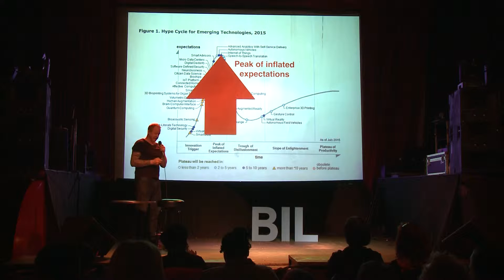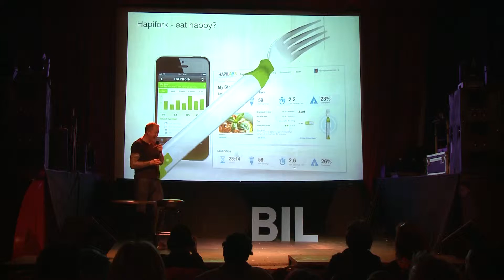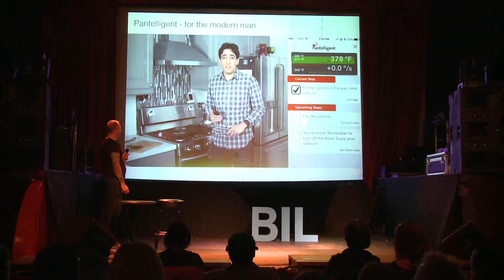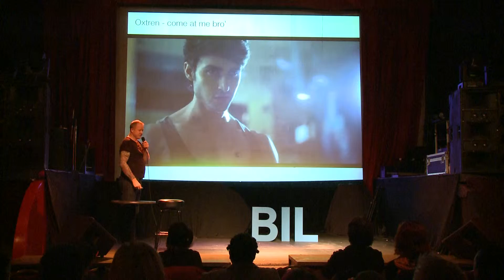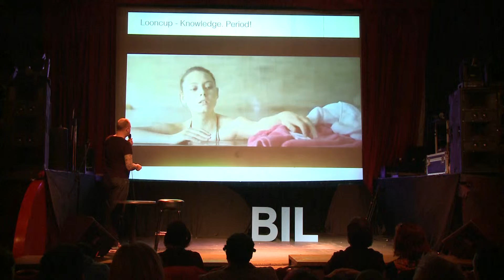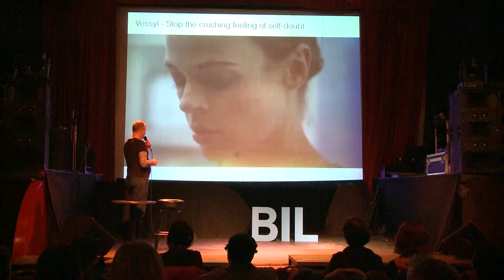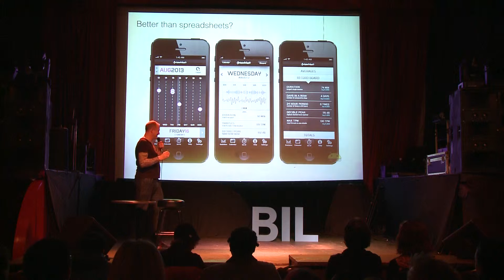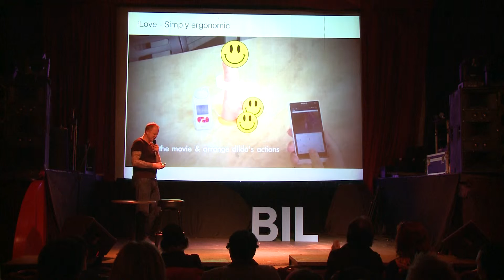Nikolas Badminton - BIL Vancouver 2016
"The Internet of Useless Things"